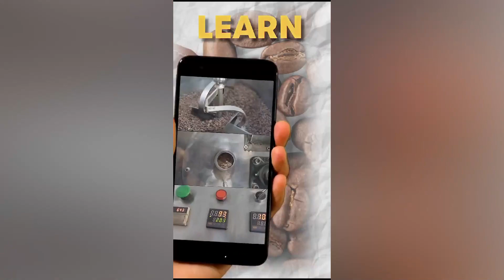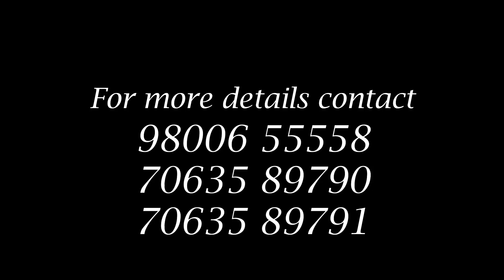राज्य प्रभारी डाक्टर दिलिप जैसवालले गरे सिक्किममा भाजपाको सरकार बनिने दावी